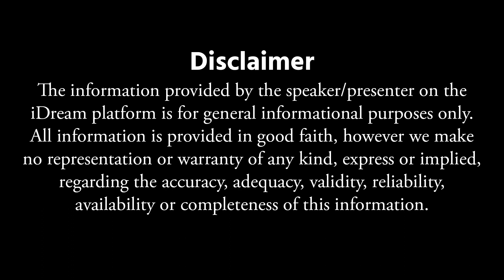Chiropractic అంటే ఏంటి? ట్రీట్మెంట్ ఎలా ఉంటుంది - Dr Raghupathi Jadhav || iDream Health